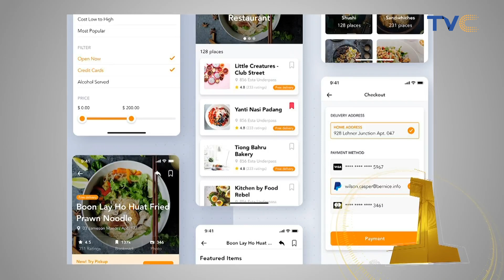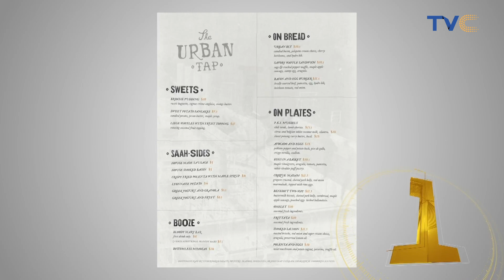Things To Know Before You Visit A Fancy Restaurant In Lagos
You deserve a fine dining experience, so please take a break from fast food locations. But Lagos restaurants can be a horrible experience depending on what you do before and during such trips.

ESplashOnTVC || ESplash February 11th, 2022